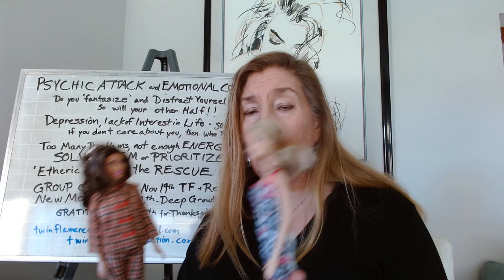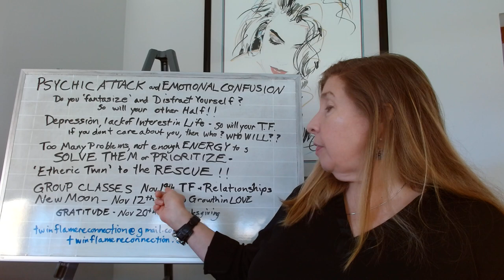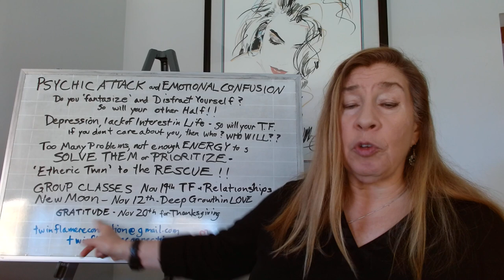PSYCHIC ATTACKS - Emotional attacking | Twin Flame